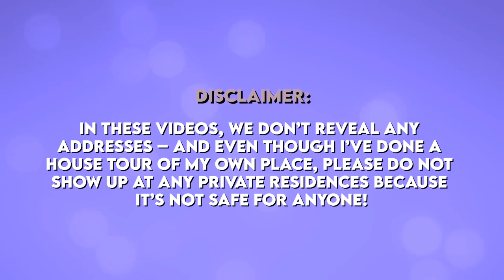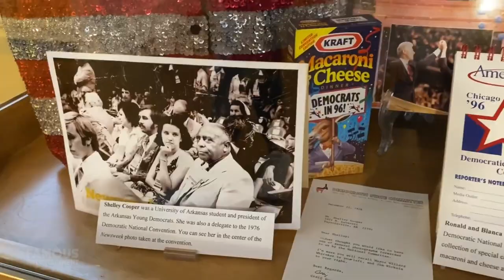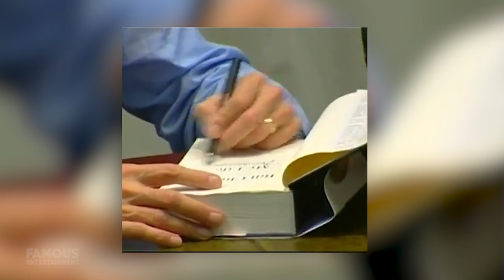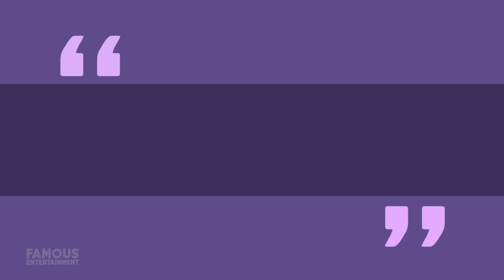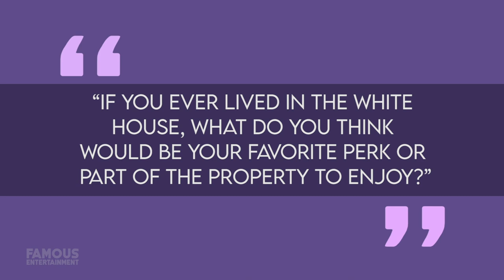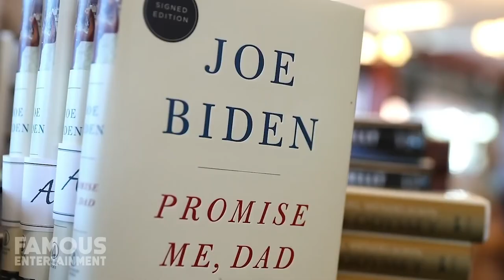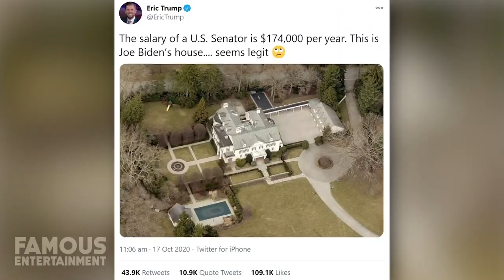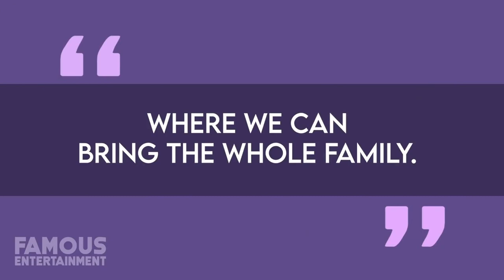Bill & Hillary Clinton | House Tour | $5.3 Million New York Mansion & More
Bill and Hillary Clinton’s have definitely transitioned from middle class to multimillionaires over the years, and it’s notable when we take a look at the couple’s homes. The first property Bill and Hillary lived at before they were public figures, is located in Arkansas and the quaint, one-bedroom spread has now been made into a museum, while after this, the Clintons lived in government-provided residences for 18 years. This included the governor’s mansion in Arkansas, to the White House. After Bill’s run as President of the United States, the couple would settle into their current home in 1999 – a four level white Georgian Colonial located in Chappequa, New York.

0:00 Intro
0:28 Clinton House
5:50 Ranch
7:04 Washington Mansion
11:19 Delware Mansion
11:42 Greensville Mansion
14:00 Beachhouse